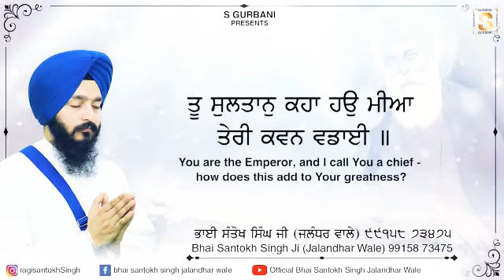BLESSINGS FROM || BHAI TAVNEET SINGH JI CHANDIGARH WALE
S Gurbani presents
Shabad - Tu Sultaan
Bhai Santokh Singh Ji Jalandhar wale

 "*please listen full gurbani shabad*"

Must listen Gurbani Kirtan Please share it on Whatsapp and Facebook for more information about Kirtan subscribe Youtube Channel Official Bhai Santokh Singh Jalandher Wale to get Kirtan updates press bell icon We are doing continuous hard work to reach you through these blessings of Guru Nanak Dev Ji i.e shabad gurbani .sangat ji please give ur blessings after listening blissful shabad Kirtan. YouTube Facebook Instagram